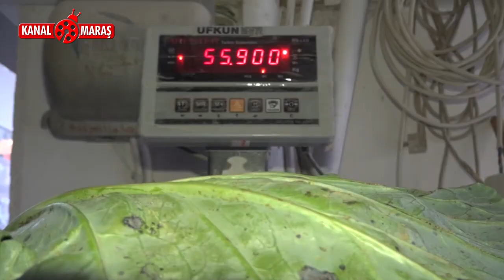Kahramanmaraş'ın dev lahanaları görenleri şaşırtıyor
Kahramanmaraş'ta, ağırlığı 50 kilogramı bulan dev lahanalar yetişiyor. Lahanaların bu kadar iri olmasının nedeni, yetiştirilirken doğal gübre atılması ve kaynak suyu ile sulanması.